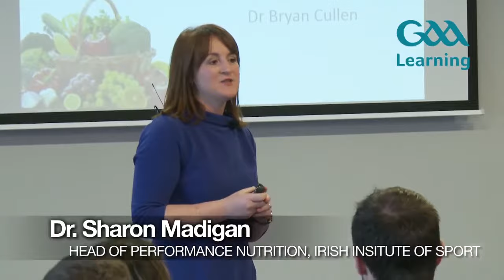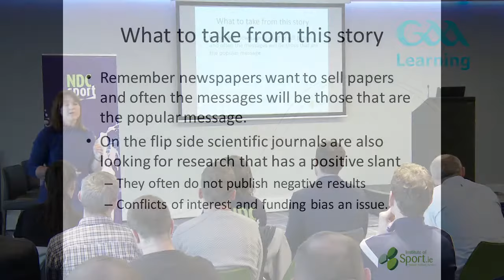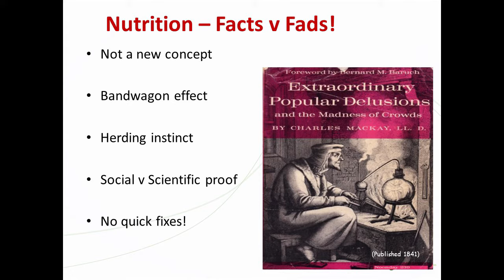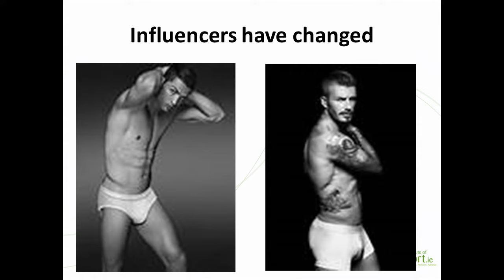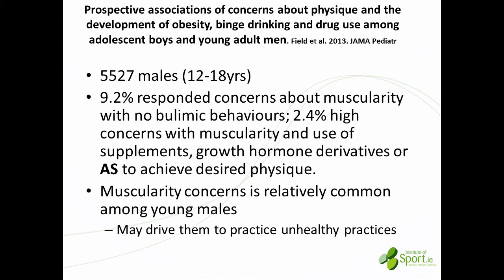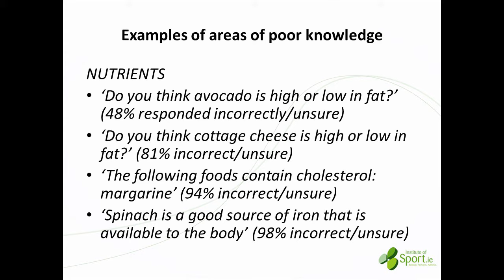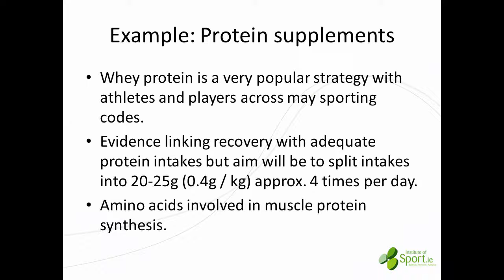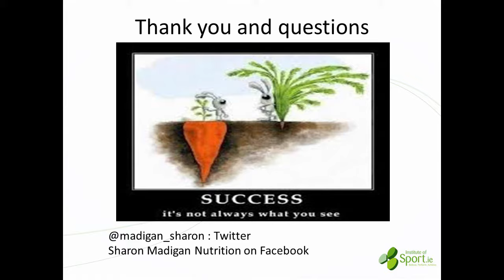Dr Sharon Madigan & Bryan Cullen - Sports Nutrition: How do we avoid the mixed messages and myths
GAA Games Conference 2015/16